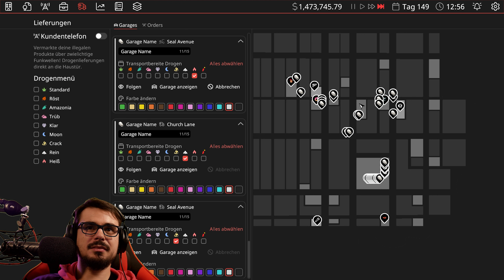Unser Nachtclub öffnet!! // Definitely Not Fried Chicken #62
Let's Play Definitely Not Fried Chicken [Deutsch] 4K #62 // Unser Nachtclub öffnet!!

▪ TITEL: Definitely Not Fried Chicken
▪ ENTWICKLER: Dope Games
▪ PUBLISHER: Merge Games
▪ SYSTEM: PC
▪ GENRE: Simulation, Strategie, Management
▪ Steam Release: 18. Jan. 2023